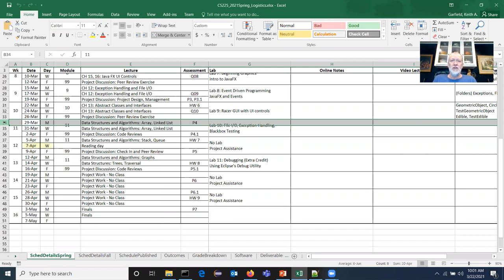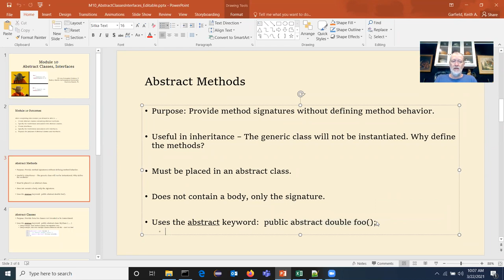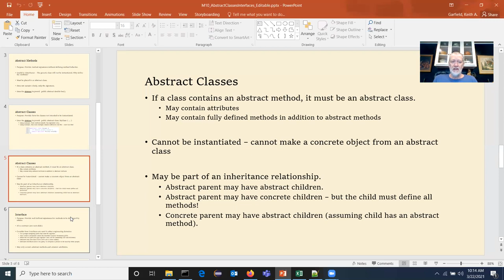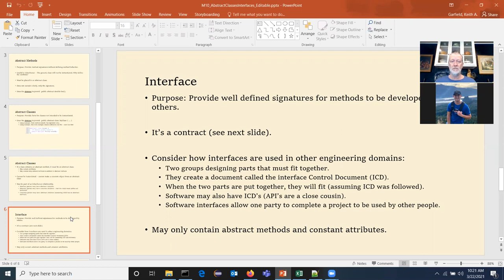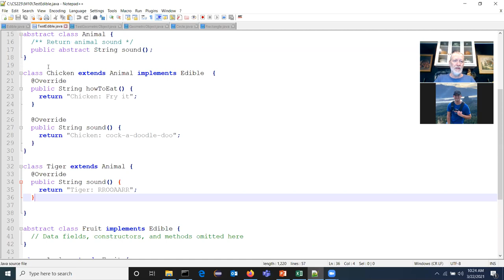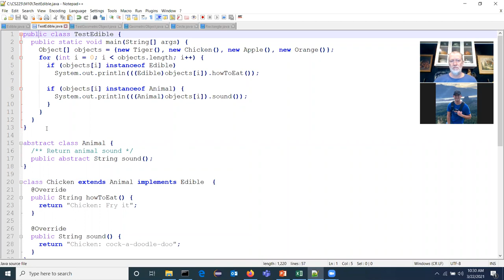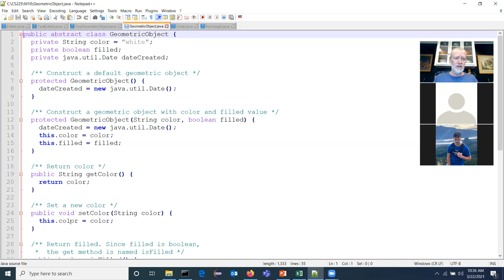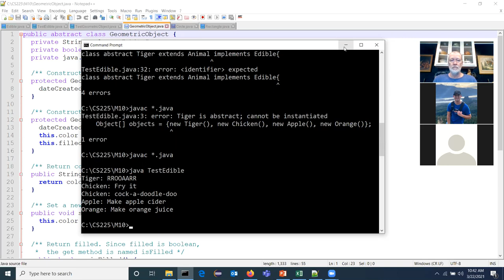CS225 M10.1 Abstract Classes and Interfaces Live Lecture (1 of 1)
CS 225 Computer Science II
Module 10 - Abstract Classes and Interfaces
Live Lecture 1 of 1